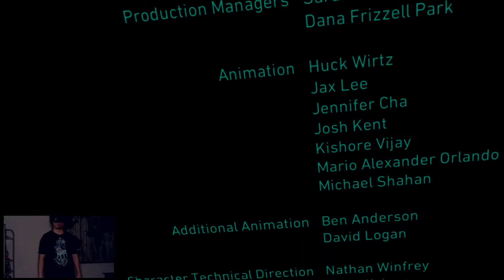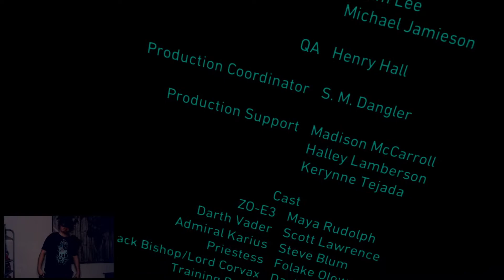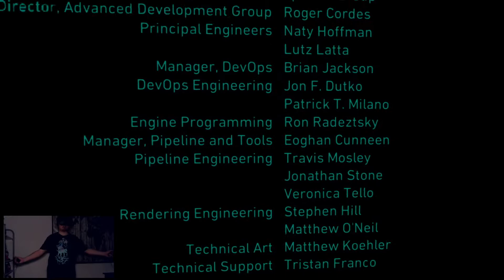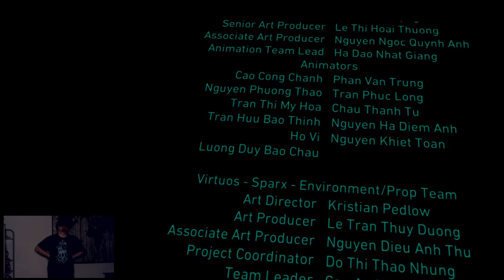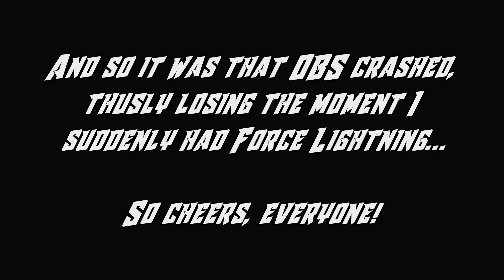Fate of a Smuggler - Vader Immortal (12.12.19)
Long has it been since I did anything in VR, which is why the audio's a mess, so let's go to Mustafar and assist Darth Vader in conquering death and other Sith things.

"The Wrath of Tiny", a Crash Bandicoot 2: Cortex Strikes Back OC ReMix by Laarx